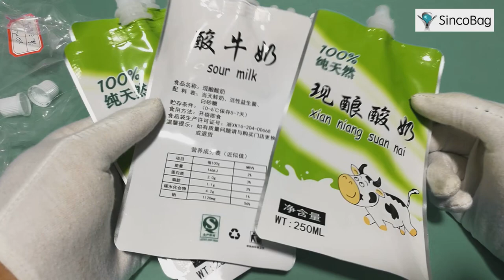milk pouch packaging design / pouch for milk / milk pouch manufacturer